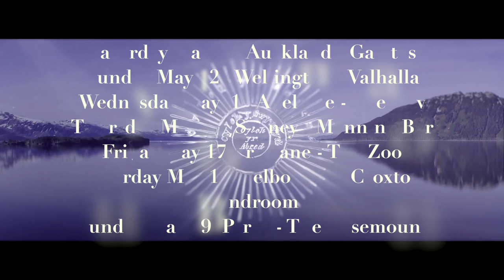Eluveitie Australia and New Zealand tour trailer 2019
An extraordinary 2 Hour show from the kings and queens of Pagan Folk Metal.

Mythology, pagan belief and spirituality combine with brutally melodic metal to provide a concert experience like no other.

ELUVEITIE have long found their very own trademark sound, a sonic adventure based in Celtic visions of a Gaulish past, and the band are excited to be bringing their brand new line-up, darkly atmospheric new album Ategnatos and classic works from their entire 17 year history to Australian and New Zealand fans.

Saturday May 11 Auckland – Galatos

Sunday May 12 – Wellington -Valhalla

Wednesday May 15 Adelaide –  The Gov

Thursday May 16 Sydney – Manning Bar

Friday May 17 Brisbane – The Zoo

Saturday May 18 Melbourne – Croxton Bandroom

Sunday May 19 Perth – Rosemount